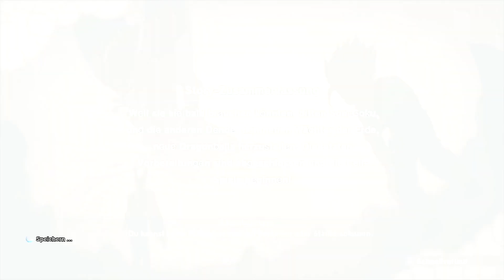DIE CELL SPIELE beginnen • 54 • Let's Play DRAGON BALL Z: Kakarot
In Dragon Ball Z: Kakarot erleben wir die Geschichte von Son-Goku, dem bekanntesten Helden des Dragon Ball Universum. Son-Goku ist seit dem letzten großen Turnier mit Chi-Chi zusammen und hat einen Sohn, Son-Gohan, benannt nach seinem Großvater. Diesen möchte gerne zu einem Kämpfer ausbilden doch Chi-Chi ist streng dagegen. Also ein Saiyajin Namens Radditz auf der Erde auftaucht offenbart er Son-Goku das er sein Bruder sei und ebenfalls ein Saiyajin. Im Kampf gegen Radditz der Son-Goku für seine Zwecke Missbrauchen möchte, stirbt dieser und Piccolo nimmt sich der Ausbildung von Son-Gohan an. Radditz sagte zuvor, das noch zwei Saiyajins außer ihm in den weiten der Galaxie, angst und schrecken verbreiten und auf dem Weg zur Erde sind.

Kann Piccolo sie aufhalten und was wird aus Son-Goku? Erlebt mit mir eine der spannendsten Geschichten aus der Feder von Akira Toriyama.

► Erscheinungsjahr: 2020
► Genre: Action-Rollenspiel
► Plattformen: PS4 | XBOX ONE | PC | Nintendo Switch | Google Stadia
► Entwickler: CyberConnect2
► Publisher

SOCIAL